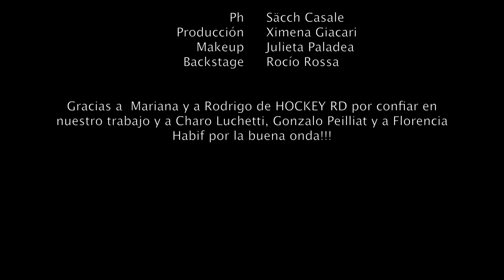Backstage Nota de Tapa y Lado B | HockeyRD.com N° 1 Marzo 2013